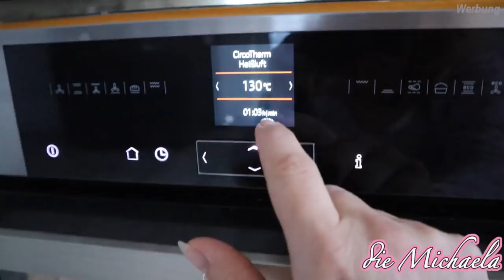3 Tage zum Geburtstermin - Daily Vlog - die Michaela